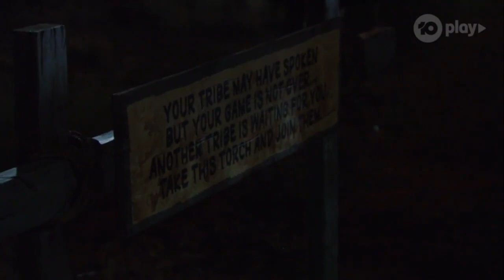'Episode 7 Sneak Peek' | Australian Survivor S6 (Brains v Brawn)